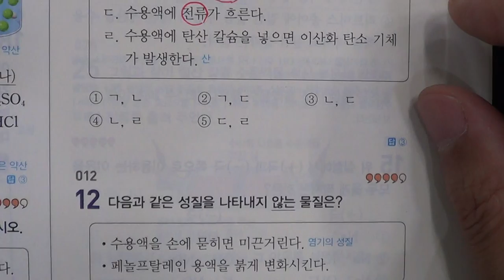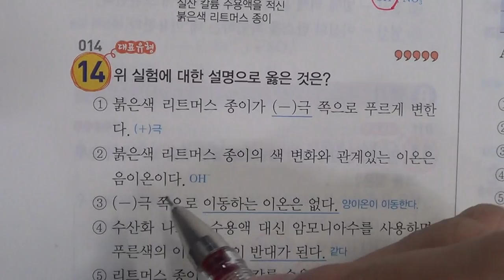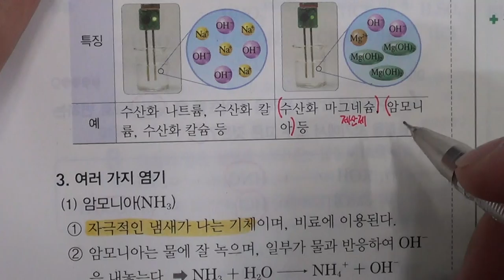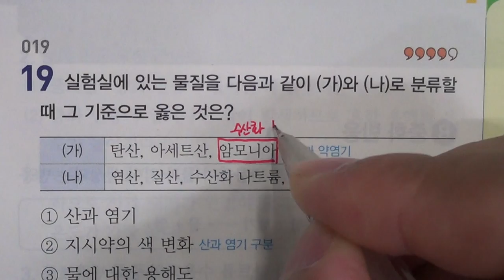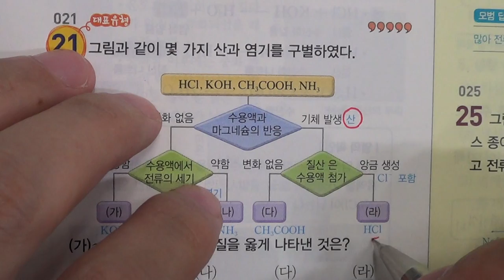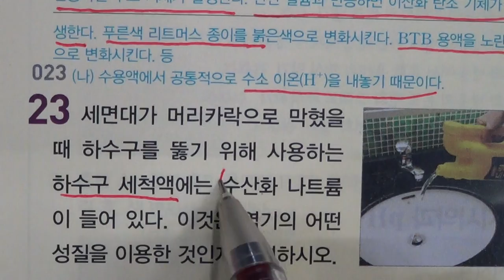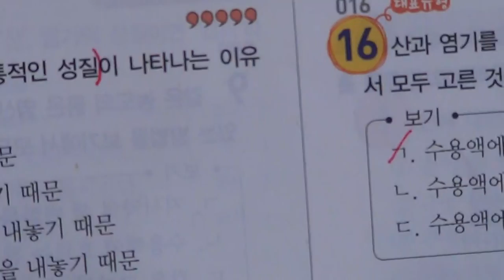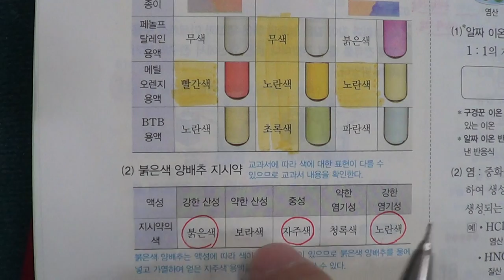■중등부 3학년 5단원 1 산과 염기■2학기 중간고사■송도신도시 송도 학원 종합학원 신송중 박문중 신정중 해송중 먼우금초 신송초 송원초 송명초 명선초 신정초 해송초